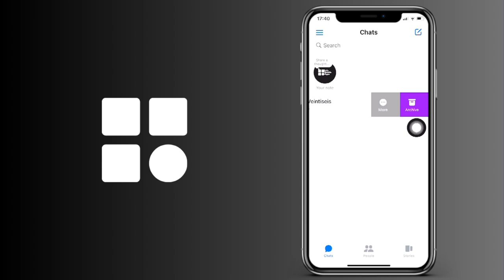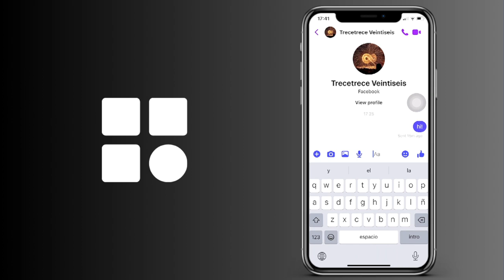Cómo saber si estás siendo ignorado en FaceBook Messenger (IOS y Android)